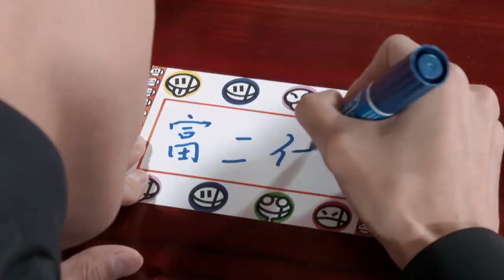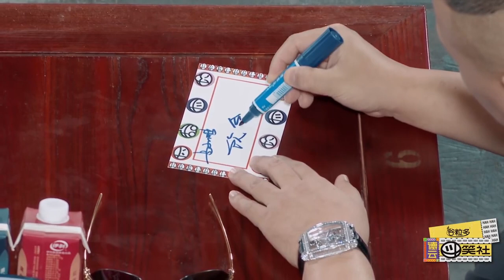🍁新时代好青年拒绝啃老秦霄贤！就是稍微说一下资产就让岳岳崩溃！【德雲斗笑社】